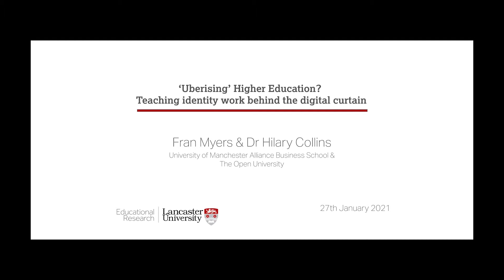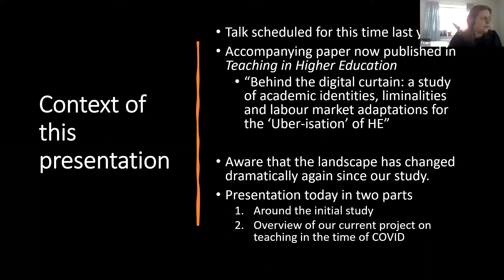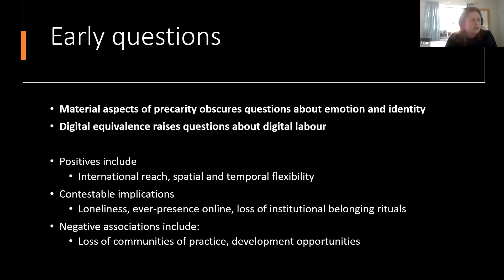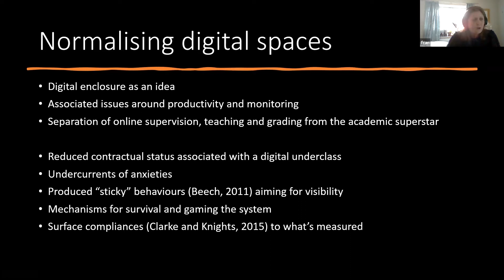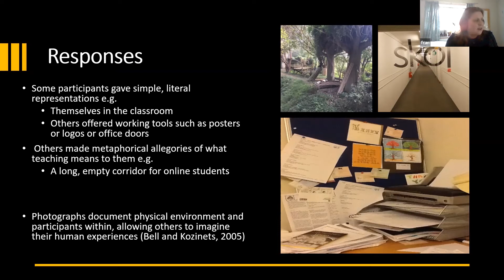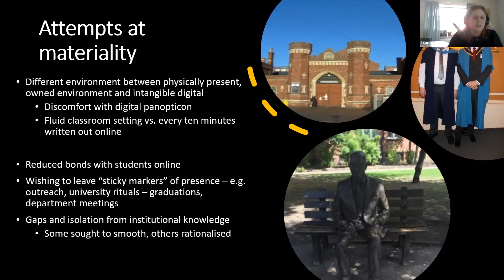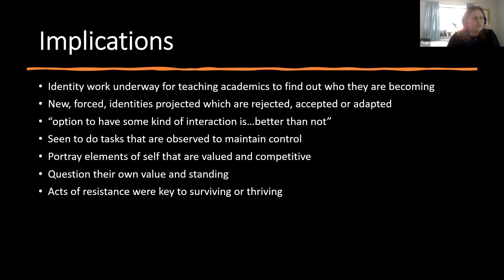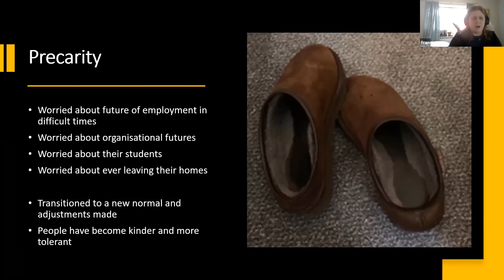Fran Myers & Hilary Collins: "Uberising’ HE? Teaching identity work behind the digital curtain"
Fran Myers, University of Manchester Alliance Business School and
Dr Hilary Collins, The Open University

New cost drivers and associated labour market adaptations are impacting on the development of online teaching in higher education, encouraging schism in activities and status for teaching lecturers.  Through an exploration of sensemaking narratives, this seminar reported on the use of photo-elicitation techniques to understand identity work and emotional labour underway during a transition to a teaching life behind a digital curtain.

Bios

Fran’s research interests include mythmaking and shared narratives in public and social life during times of change and crisis. She is also interested in identity story making in workplace and organisational life.

Hilary’s main research interests are in the area of identity and its synergy with the built environment.  Most recently, research projects have included investigating sustainability and social innovation and its influence on the role of the professional designer alongside the role of design thinking within strategic design management.